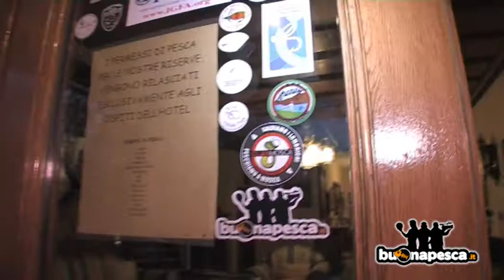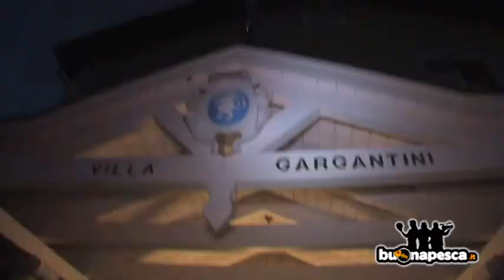buona pesca tour 2013 17